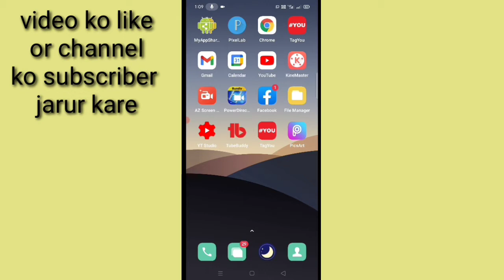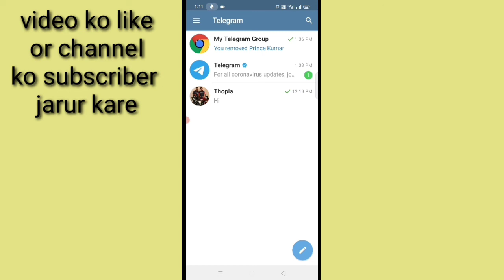Telegram Par Kisi Ko block kaise kare।how to block someone on telegram। Telegram me block kaise kare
is video me Bataya gaya hi friends ki Telegram Par Kisi Ko block kaise kiya jata hai